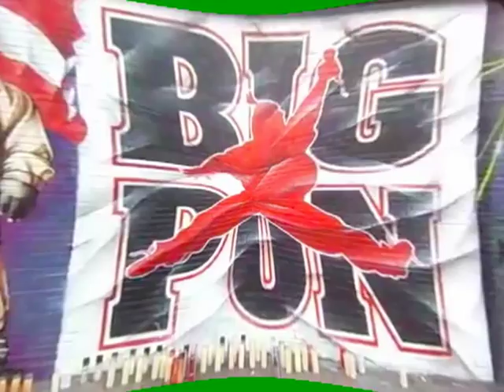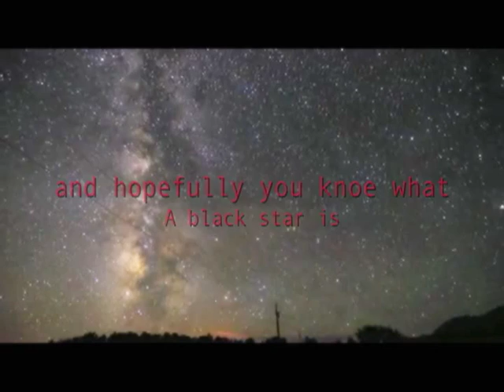Indigo Misfit-Underground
15 year old rapper trying to make a change in the rap game. music is my passion and i hope u feel the same way because music plays an impotant role in life